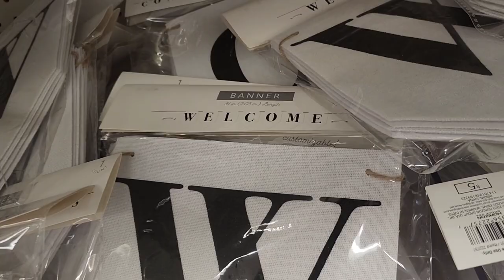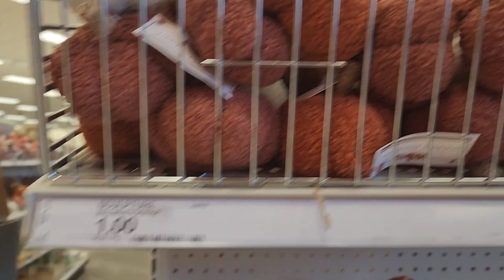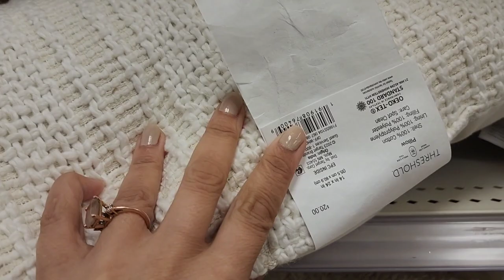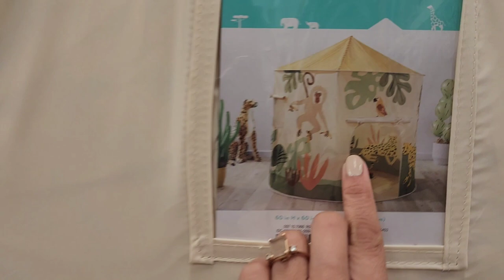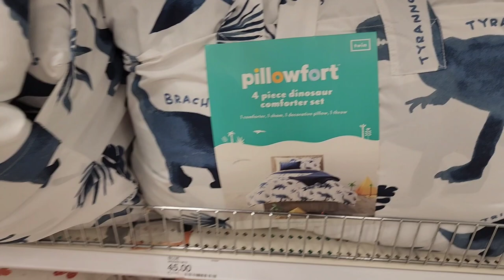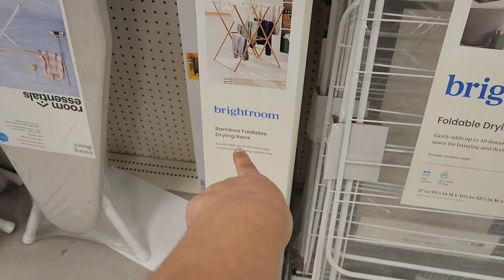PREÇOS DE PRODUTOS PARA CASA TARGET ESTADOS UNIDOS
Olá comunidade valorosa! No vlog de hoje vou levar vocês na loja Target aqui nos Estados Unidos, voçês vão ver o preço dos produtos na loja dos EUA, vamos fazer um tour na loja target no USA

Perguntas frequentes:
Com que gravo: Celular Galaxy S22 Ultra
Editor: Inshot Pro
Algumas músicas que uso nos vlogs
Faithful Faithfull - Joyspring
Heart of Jesus - Hector Gabriel
God of miracles - Hector Gabriel
God have your way - Hector Gabriel
Call His name - Riverside hamblers